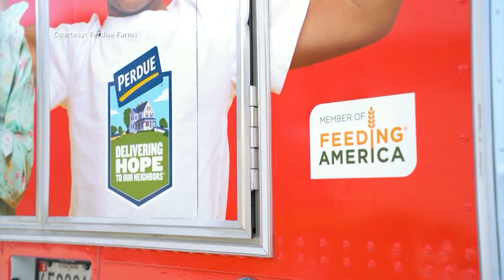We Get All The Information About Perdue Farms "Day Of Delivering Hope."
We're Learning More About A Unique Collaboration To Fight Hunger - "A Day Of Delivering Hope".